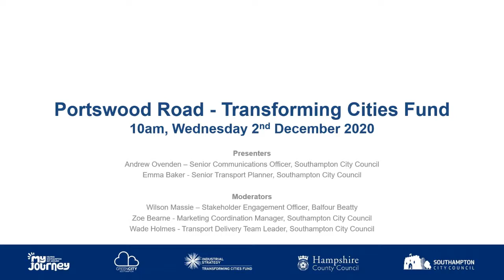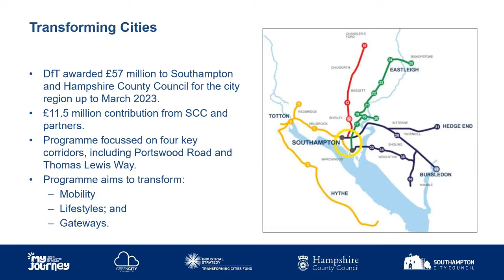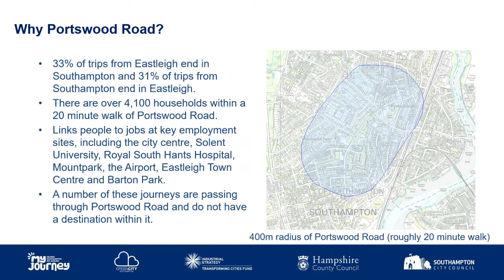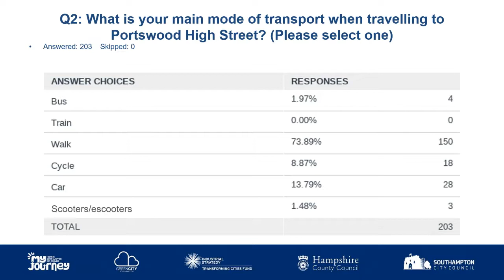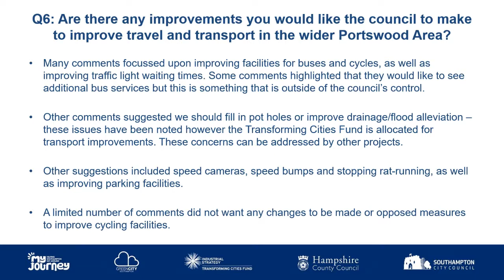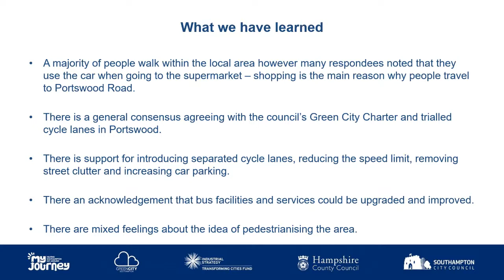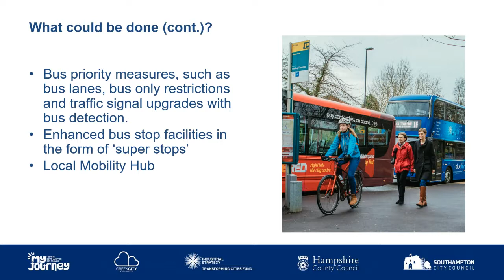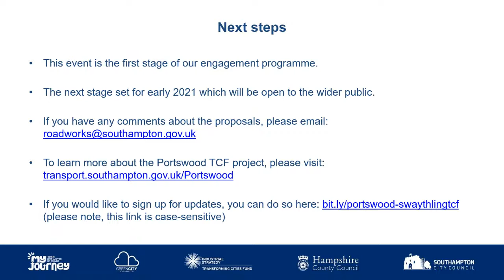Portswood Transforming Cities Fund presentation - 02/12/2020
Through early October and November, we held a survey of residents and businesses local to Portswood to understand how they travel in and around the local area. In December, we hosted a Microsoft Teams Live event to present our findings.